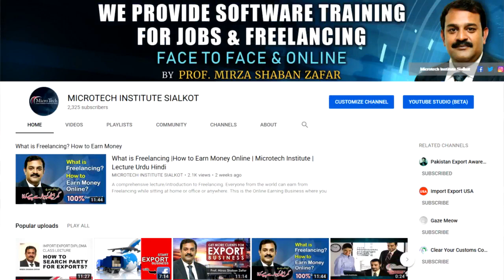Is Freelancing Scam or Legit? Become Freelancer by Prof Mirza Shaban Zafar in Urdu/Hindi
Title:  Is Freelancing Scam or Legit? Become Freelancer by Prof Mirza Shaban Zafar in Urdu/Hindi
Thank you very much for liking my video/channel and comment. Please share this channel and videos with your friends and family.
I will reply your reply your each question whenever I shall have time as soon as possible.
In Microtech Institute face to face classes are held.
Prof. Mirza Shaban Zafar (Advocate)
Principal
Location:
Microtech Institute
Skylark Building Awan Plaza, Katchery Road, opposite Old Nishaat Cinema Sialkot Pakistan